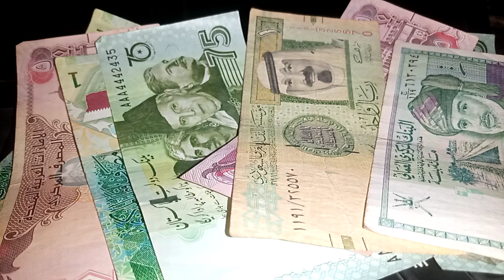iraqi dinar exchange rate / $1 to dinar exchange rate / iraqi dinar revaluation